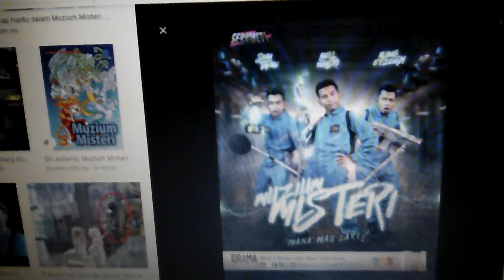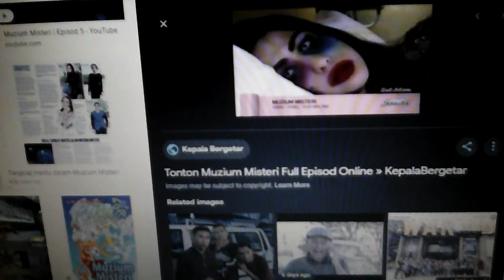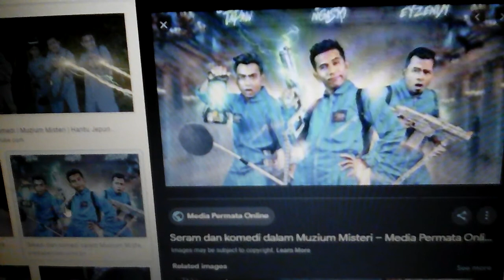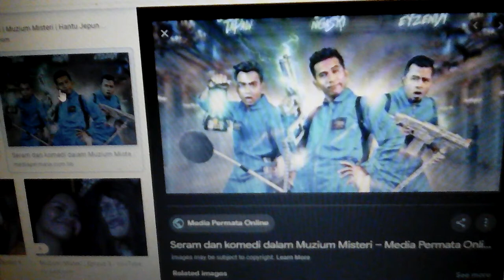Video penerangan : Muzium misteri ✨🌻🎆🔆🔅 🌟 🌟 🌟 🌟 🌟 🌟 🌟 🌟 🌟 🌟 🔅🔆🎆🌻✨ misteri filem